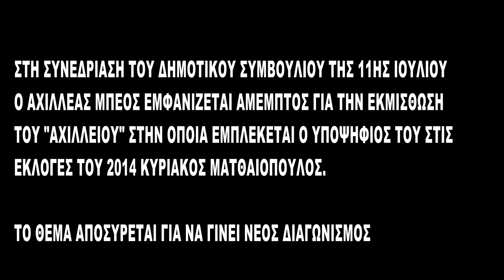«Κοψοχρονιά» το «Αχίλλειο» στη σύζυγο υποψηφίου του Μπέου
Ένα κτίριο «φιλέτο» στην παραλία, ιδιοκτησίας του Δήμου Βόλου, κατέληξε στα χέρια συζύγου υποψηφίου με την παράταξη του Αχιλλέα Μπέου στις εκλογές του 2014. Πρόκειται για το κτίριο σημείο αναφοράς στην πόλη του Βόλου, το «Αχίλλειο» το μπροστινό τμήμα του οποίου βλέπει στην οδό Αργοναυτών που πλημμυρίζει από κόσμο τους περισσότερους μήνες του έτους, κυρίως τα σαββατοκύριακα.